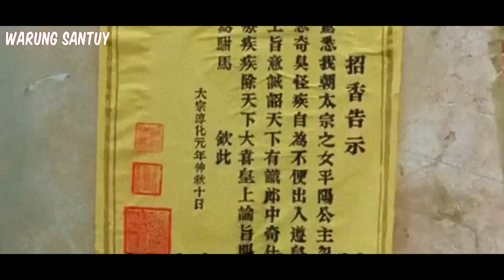9 TAHUN DIJADIKAN MUMI KARENA MEMILIKI BAU BADAN YANG MENYENGAT DAN DAPAT MEM8UNUH ORANG-ORANG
9 TAHUN DIJADIKAN MUMI KARENA MEMILIKI BAU BADAN YANG MENYENGAT DAN DAPAT MEM8UNUH ORANG-ORANG.

Video ini membahas tentang alur cerita film elxir of love (2004).

Bantu dukung channel ini dengan cara klik tombol subsribe dan nyalakan loncengnya ya! Terima kasih dan tetap santuy!